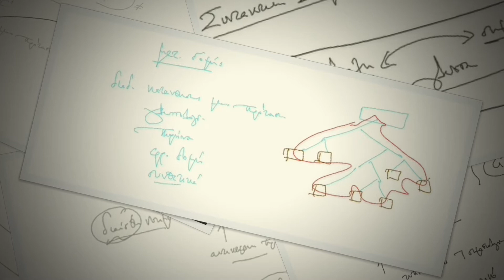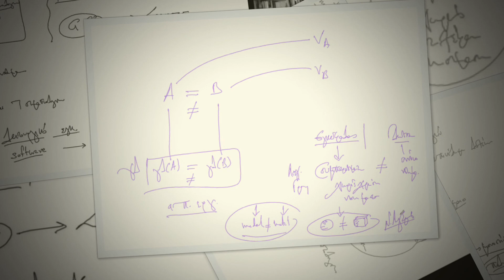Ν. Λυγερός - e-Μάθημα: Σύνταξη και Σημασιολογία στον Chomsky. 03/11/2021